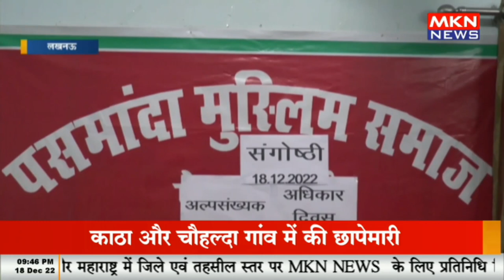लखनऊ - अल्पसंख्यक समाज का किया जा रहा समावेशी विकास